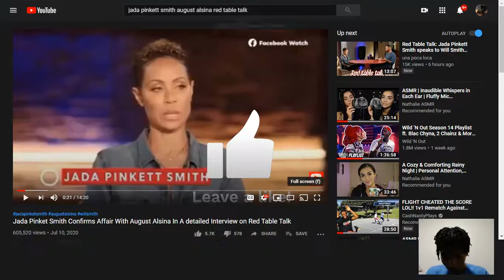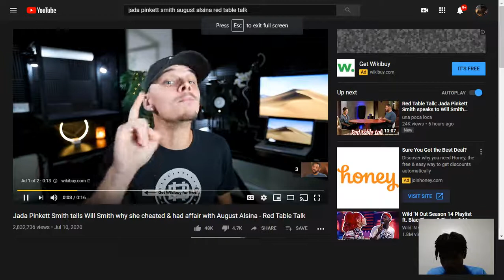JADA PINKETT SMITH TELLS WILL SMITH ABOUT HER AFFAIR WITH AUGUST ALSINA REACTION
REACTION VIDEOS EVERYDAY